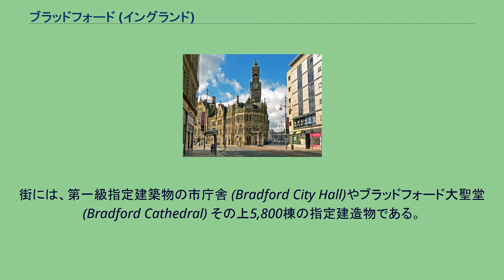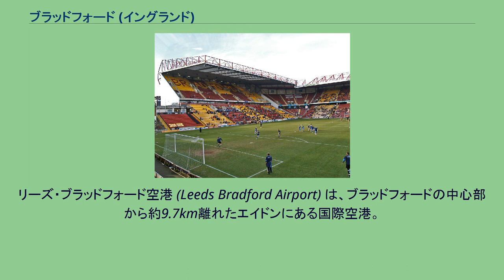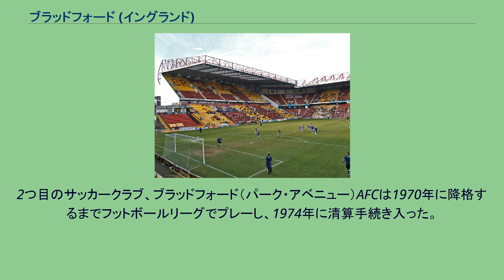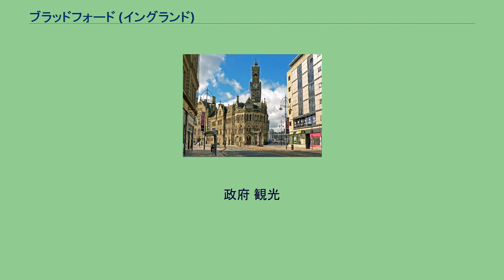ブラッドフォード (イングランド)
シティ・オブ・ブラッドフォード
ウェスト・ヨークシャーのタウン
ブラッドフォード市庁舎 ブラッドフォード（Bradford）は、イングランド北部・ウェスト・ヨークシャー州にあるシティ・オブ・ブラッドフォードの中心エリア。
人口は2018年時点で約54万人。
イギリスではマンチェスターに次ぐ、第7番目の都市人口規模である。
19世紀、産業革命での工場や繊維産業の中心地としてブラッドフォードは繁栄した。
特にヴィクトリア時代に、近隣の土地から産出した石灰岩による多くの美しい建物群が建造された。
街には、第一級指定建築物の市庁舎 (Bradford City Hall)やブラッドフォード大聖堂 (Bradford Cathedral) その上5,800棟の指定建造物である。
アジア系住民（特にパキスタン出身者）が多いが、これは繊維産業に従事するため第二次世界大戦後に移住してきたものである。
羊毛製品の取引が盛んである。
リーズ・ブラッドフォード空港 (Leeds Bradford Airport) は、ブラッドフォードの中心部から約9.7km離れたエイドンにある国際空港。
ブラッドフォードには長いスポーツの伝統がある。
ブラッドフォード・ブルズは世界で最も成功したラグビーリーグクラブの1つであり、これまでにワールドクラブチャレンジで優勝して世界一に3回、ラグビーフットボールリーグ・チャンピオンシップ（1部リーグ）で7回優勝している。
ブラッドフォードには数多くのラグビーユニオンクラブもある（ブラッドフォード・セイラム、Wibsey RFCなど）。
ブラッドフォード・シティのバレー・パレードサッカースタジアム 1903年、ブラッドフォード・シティAFCはブラッドフォード・オブサーバー紙編集補佐のジェームズ・ワイトの呼びかけで集まったイングランドサッカー協会の代表者とラグビーリーグのクラブであったマニンガムFCの役員との間で行われた一連の会合によって設立された。
当時、ラグビーリーグの人気が支配的であったウェスト・ライディングにおいて、フットボールリーグはこの新クラブ設立をサッカーを振興する好機としてとらえ、ドンカスター・ローヴァーズFCに代わって2部リーグへの加入を認めた。
その4日後に行われた第23回年次会合において、マニンガムFCはラグビーリーグからサッカーのクラブへ改組することを決め、ブラッドフォード・シティAFCがマニンガムFCのクラブカラー（クラレットおよび琥珀色）と本拠地であるバレー・パレードを受け継ぐこととなった。
現在はEFLリーグ2（4部）でプレーしている。
2つ目のサッカークラブ、ブラッドフォード（パーク・アベニュー）AFCは1970年に降格するまでフットボールリーグでプレーし、1974年に清算手続き入った。
現在はEFLリーグ2(4部)に所属している。
ブラッドフォード・ドラゴンズはブラッドフォードのバスケットボールボールチームで、ナショナルバスケットボールリーグのディビジョン1（2部）でプレーしている。
政府 観光